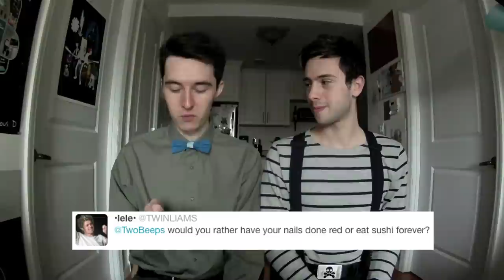WOULD YOU RATHER?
Two Beeps play Would You Rather using viewer's question submissions!

Beep 1's bow-tie hand-made by Casper Pineda!